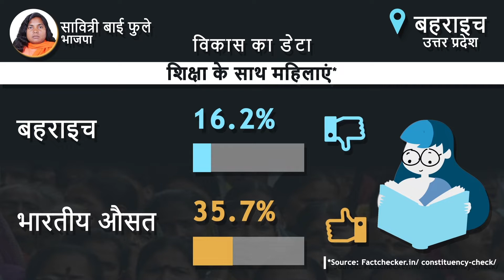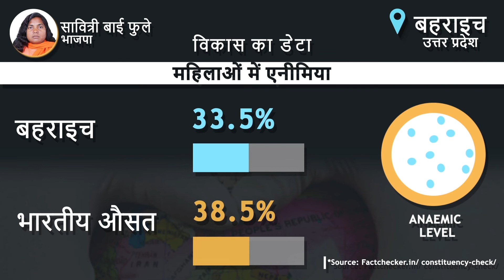विकास का डेटा : बहराइच, उत्तर प्रदेश | Bahraich | Vikas Ka Data | Uttar Pradesh | Hindi News Khabar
उत्तर प्रदेश  के  बहराइच में आज मतदान हो रहा हैं - मुस्लिम बाहुल्य इस सीट पर त्रिकोणीय मुकाबला है।2014 के चुनाव में मोदी लहर पर सवार होकर साध्वी सावित्री बाई फुले सांसद चुनीं गई थीं।इस बार उन्होंने चुनाव से पहले INCIndia का दामन थाम लिया।१९९६ से कोई भी पार्टी बहराइच में लगातार २ चुनाव नहीं जीत पायी हैं ।